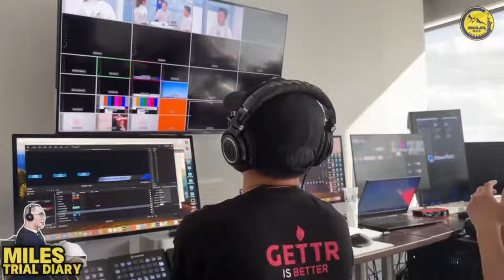【Miles Trial】06/07庭审第三周接近尾声🙏前方播报的战友们渐入佳境💙一起成长 共同历练🫂每天带来最新最快的庭审资讯🔔请持续关注每天的中英文直播📣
【Miles Trial】06/07-14
庭审第三周接近尾声🙏
前方播报的战友们渐入佳境💙
一起成长 共同历练🫂
每天带来最新最快的庭审资讯🔔
请持续关注每天的中英文直播📣